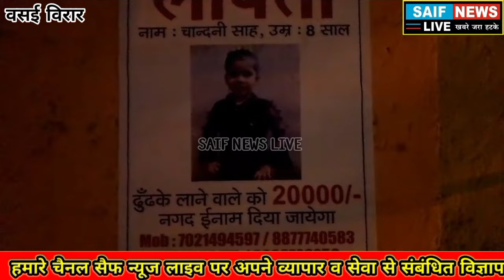Vasai Crime News चांदनी शाह नृशंस हत्या मामला। रखी गई श्रद्धांजली सभा। आरोपी को सजा की उठी मांग।